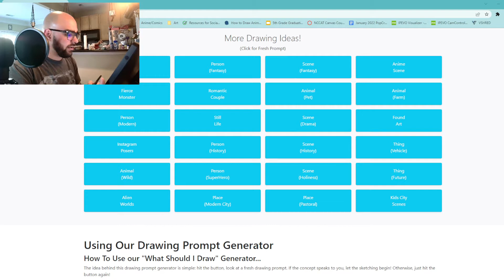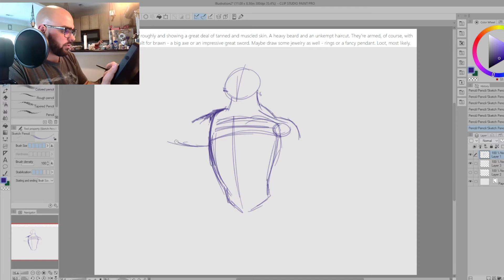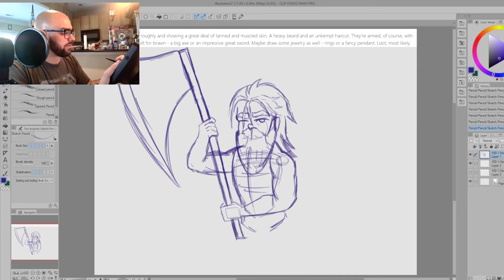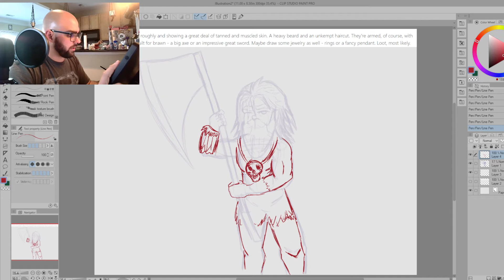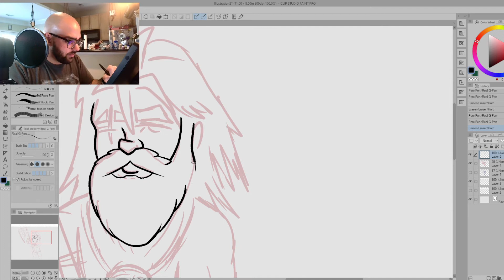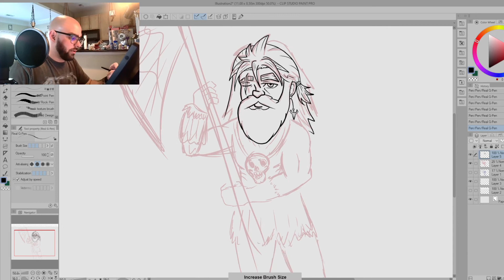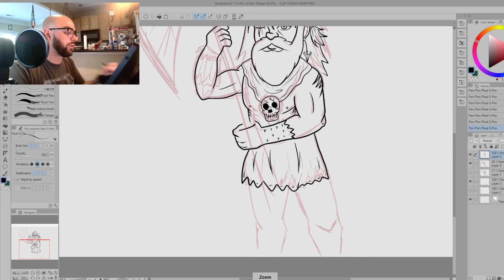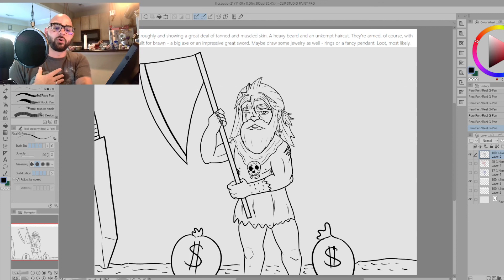Episode 45: Drawing Prompt Generator!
In this episode, I create a sketch using a drawing prompt generator. to give me the idea that inspired the sketch in this video. This is a lengthy video because I completed it in real time. Come draw along with me and enjoy the comentary! Or skip through to see the prompt I chose and how the results turned out.  I give information about an upcoming video and projects that I'm working on.  I hope you enjoy the video! Thanks again for supporting me on my art journey!

***Have an Idea About What I Should Draw Next?***
Just leave it in the comments!

***Have an Awesome Original Character that you want me to ReDraw***
Give me your first name or YT Channel name, provide your character's name and a description of your character in the email. You will get a shout out, see your character redrawn in my style, and a jpeg file of the redrawn character sent directly to your email.